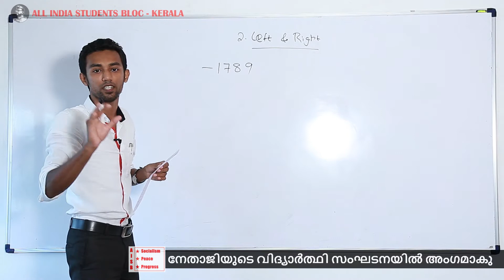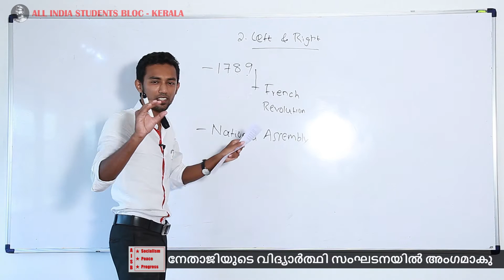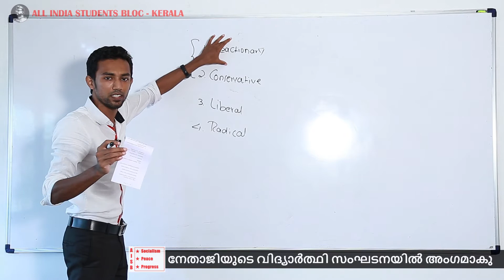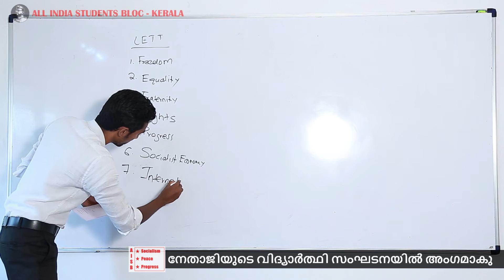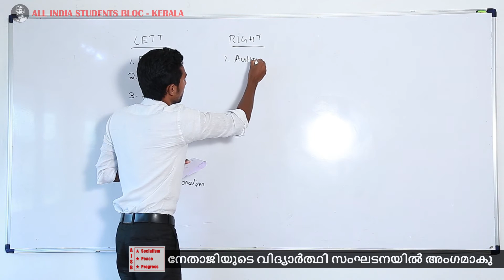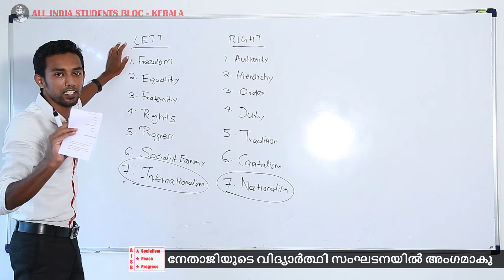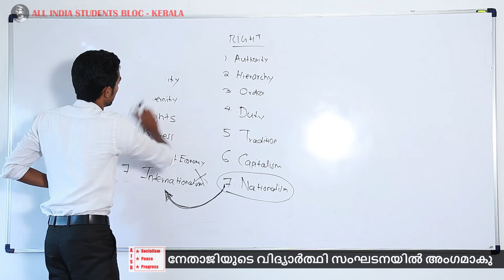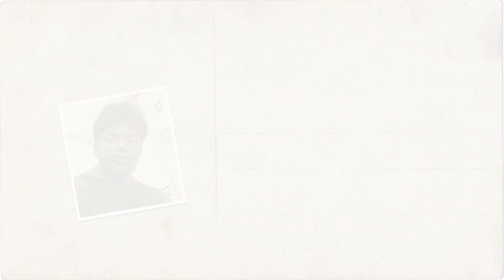Bharatharashtreeyam(ഭാരതരാഷ്ട്രീയം) - 4 : Left and Right